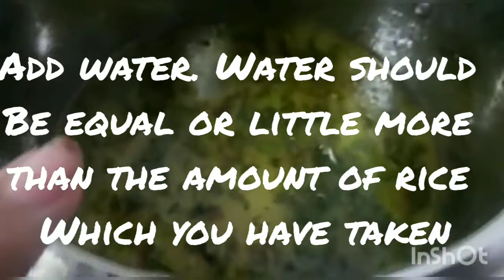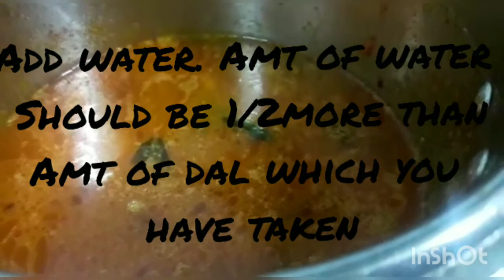Jeera rice| Dal Fry| Easiest Recipe| The jain's kitchen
Thank a lot for watching😊